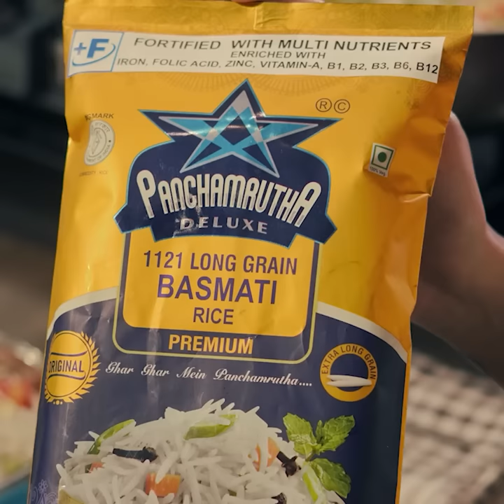Introducing South India's first fortified rice brand! 🍚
Nutrition & health delivered directly from farms to your rice bowl. ⭐ Yellow fortified rice for better nutrition.